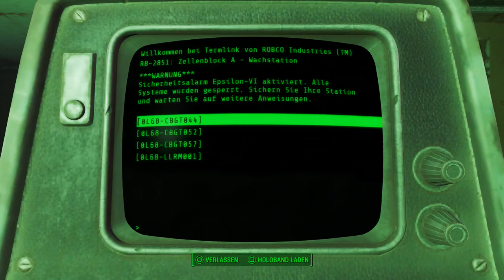Let's Play Fallout 4(Überleben)[Deutsch,Blind]Ep.193 - Das Ewiglange Versteck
Ein DLC mit nem DLC das ewiglang ist?
Kommt mir bekannt vor...
*hust Tales of Zesteria hust*

Fallout 4
Genre: RPG / Ego-Shooter

Sprache:Deutsche Sprachausgabe,Deutsche Untertitel und Kommentare
Blind: Ja
Schwierigkeitsgrad: Überleben
Sonstiges: /

Vault 111.